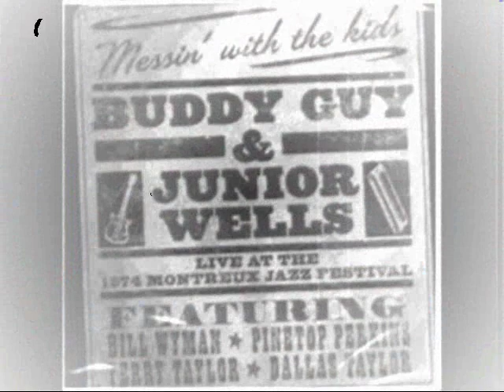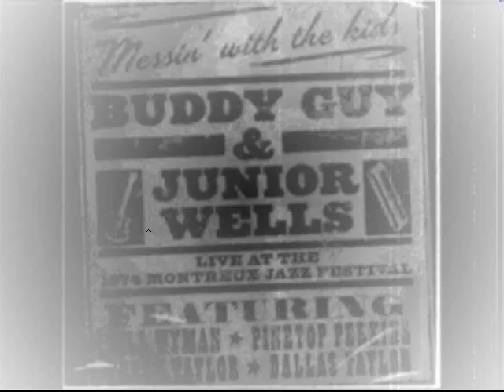Buddy Guy & Junior Wells - Stormy Monday Blues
Best version ever of this timeless classic !
Well's voice is over the top!